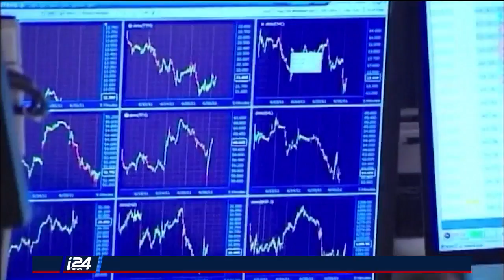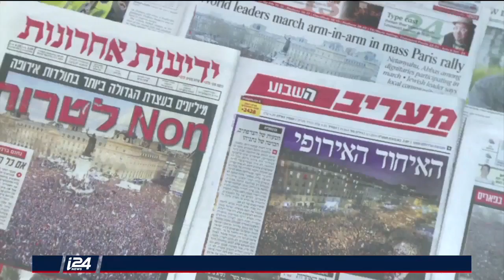هذا المساء 10/6/2018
هذا المساء | تقديم: مهند نبيل